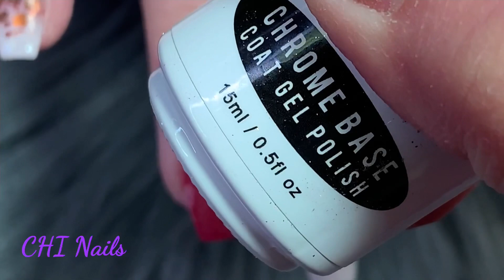#89. Bột nhúng kim tuyết ombre. Ombré dipping powder